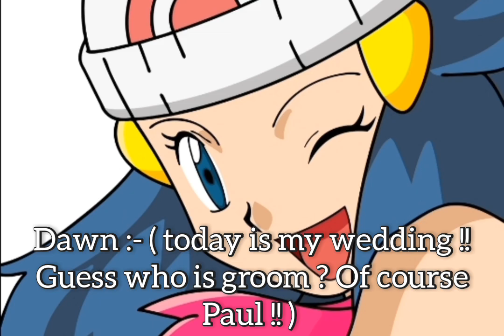Pokemon Kalos High School Ep 28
video :- Pokemon Kalos High School Ep 28